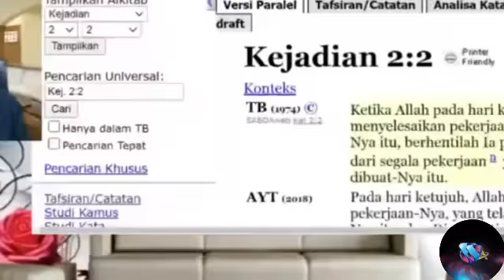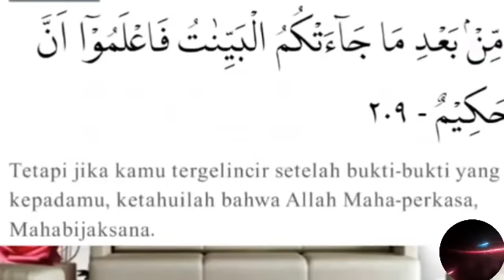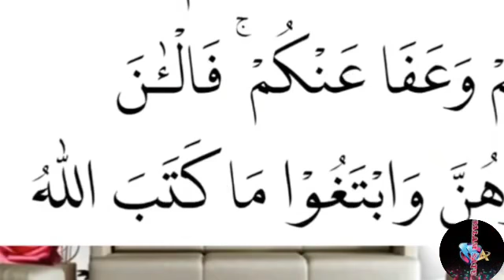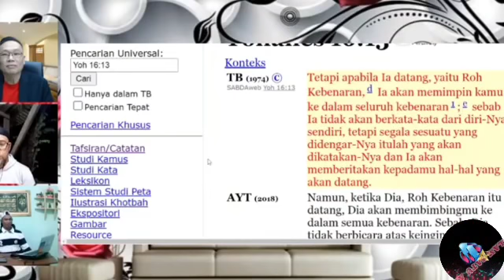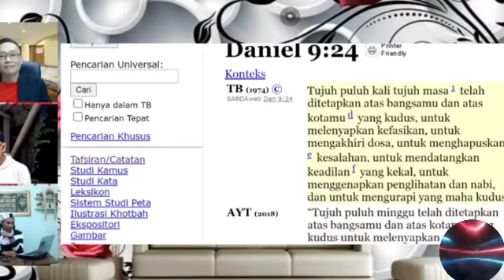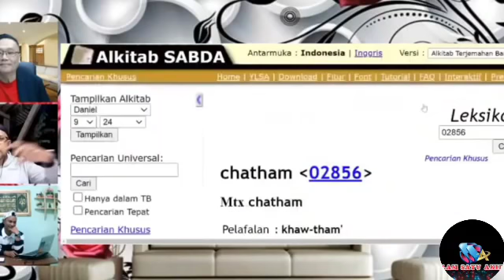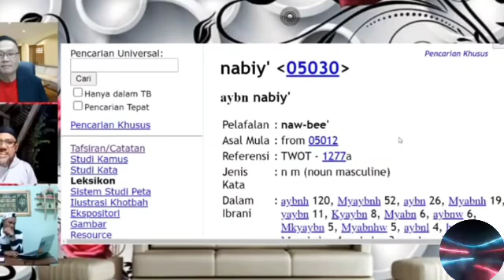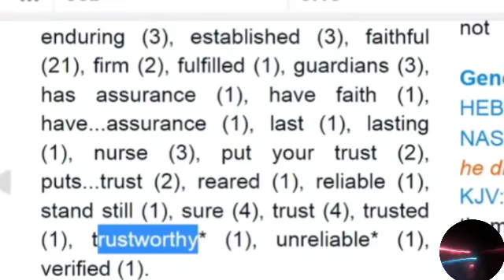Pengakuan muallaf Lim jooi soon, mengguncang kek3r35tenan